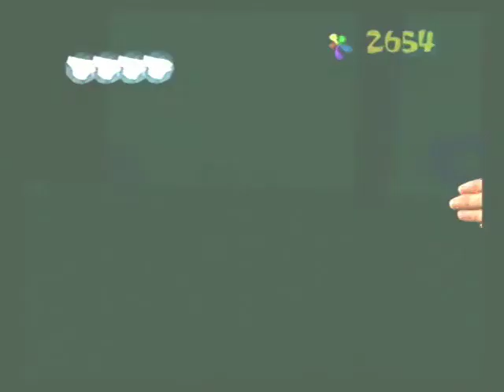Let's Play: Spongebob Battle For Bikini Bottom part 3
Last Part for Jellyfish Fields.